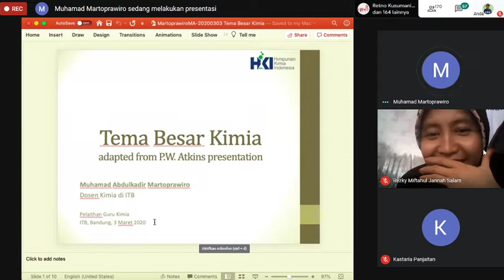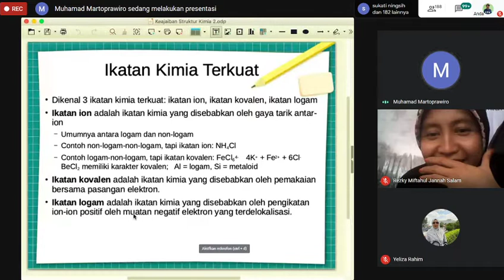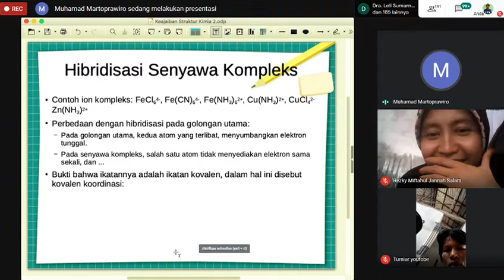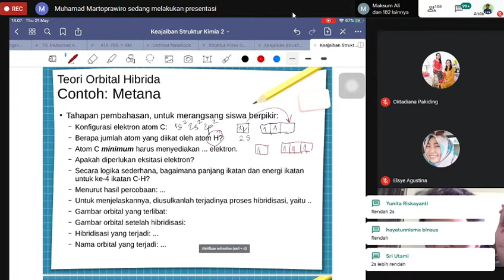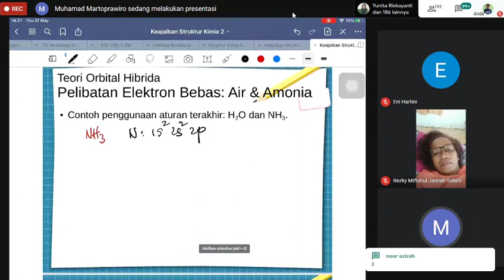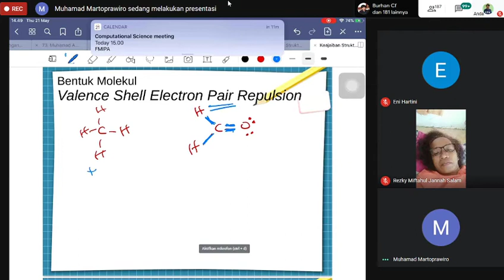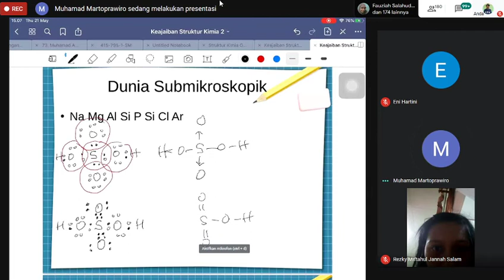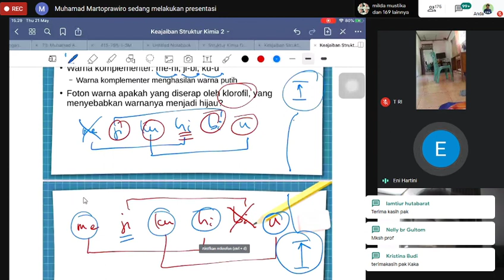Keajaiban Struktur Kimia 2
Lokakarya-Daring AGKI (Asosiasi Guru Kimia Indonesia) topik Ikatan Kimia bagian 2